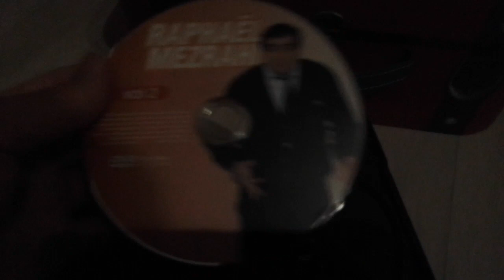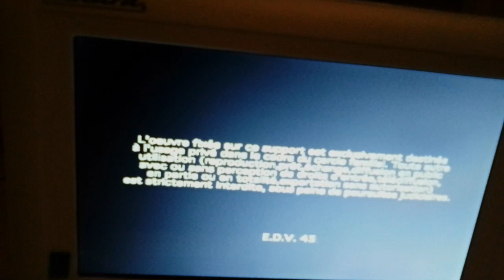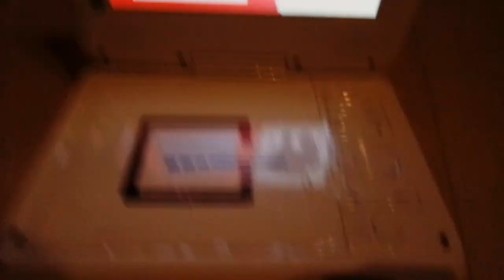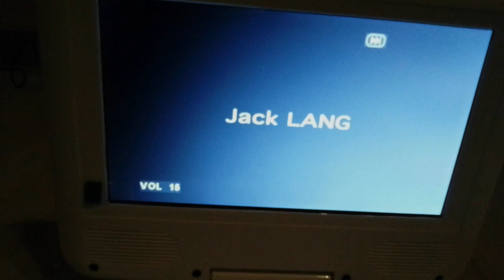Test du lecteur DVD portable Takara